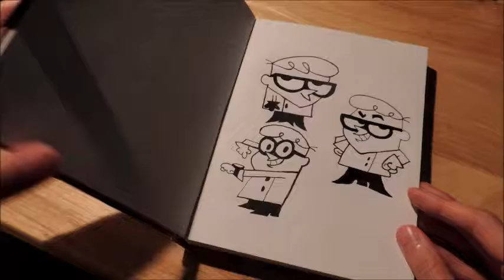Dexter's Laboratory [Speed Drawing]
Song: Bell Trap- Silent Partner